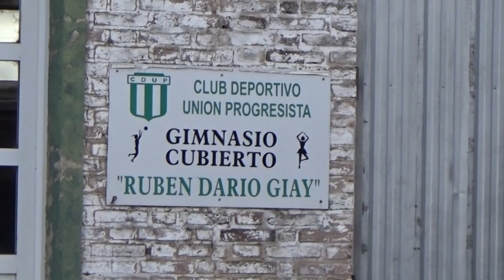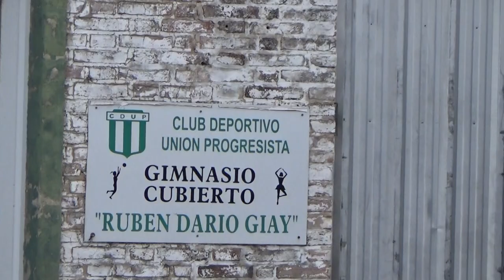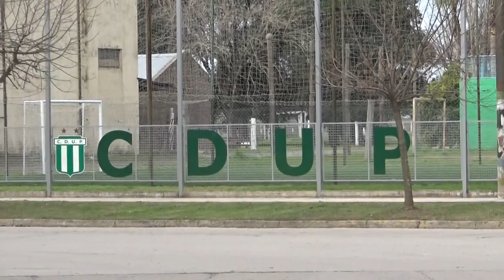CARINA VILLALBA - PTA. C.D.U.P - PROYECTOS Y OBRAS EN EL “DEPOR”